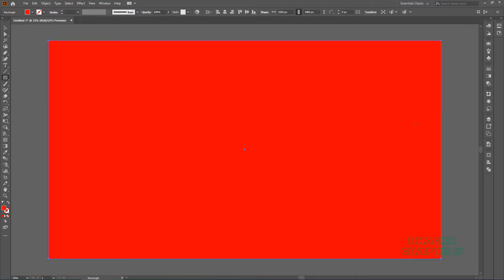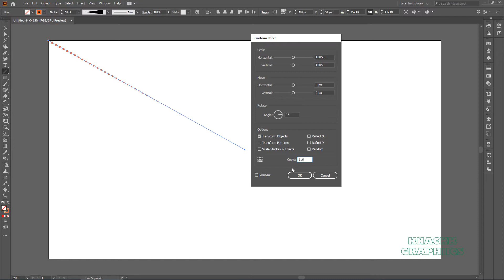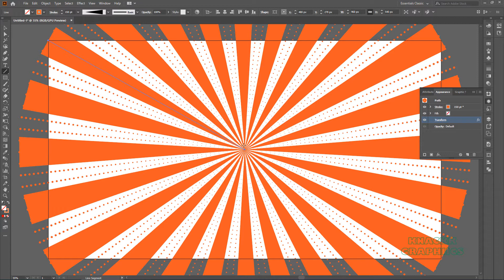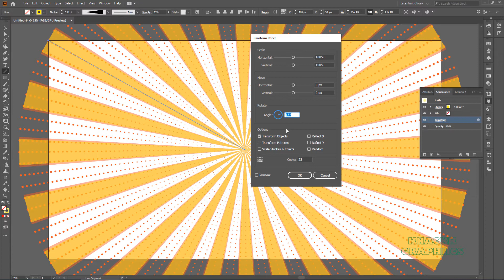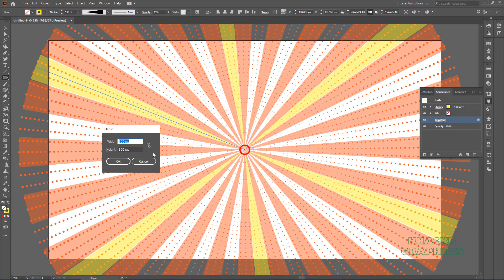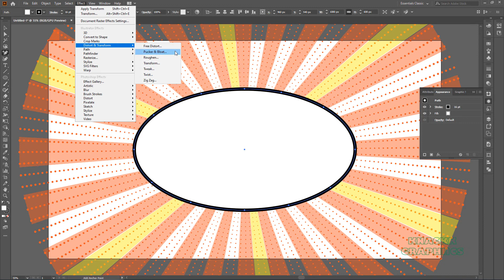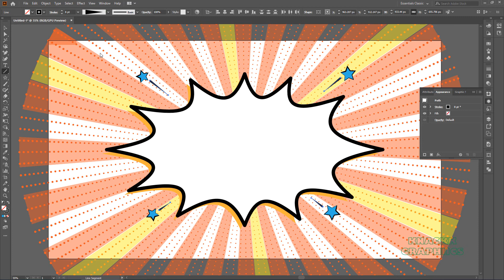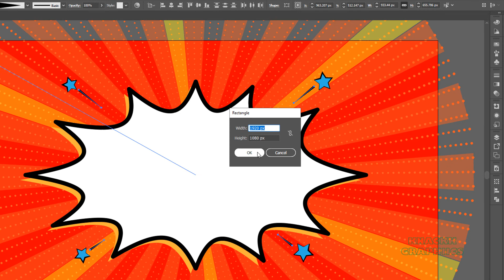Step By Step Tutorial To Create Vector Pop Art Callout In Adobe Illustrator | KNACKK GRAPHIICS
In this video, you will learn to draw Vector Pop  Art in Adobe Illustrator CC. Basic Line Segment Tool has been transformed using basic Transform options. You will be working with Stroke Panel Options and basic shapes like Ellipse and Stars are gonna complete this drawing. And you are gonna get everything of this explained in detail.

This playlist's tutorials introduce you to the basics of Adobe Illustrator CC. These videos will make you learn the tools and commands, to begin with creating awesome art and graphic illustrations. Following chapters are covered in detail:
1. How to set up / Create New Document in Adobe Illustrator CC.
2. Learn Everything about Artboard Functions of Adobe Illustrator CC ( Three Classes )
3. Learn about 11 basic functions you need to know before you start Adobe Illustrator ( Eleven Classes ) - This chapter will cover the topics of How To use Interface, Know About Workspace, How to use Zoom Function, How to use the Pan function, Know about the concept of paths and anchor points, Learn basics about selection tool, Learn about Moving objects, Learn about Smartguides, Know the basics about Fill and Stroke Color, Learn about various Screen Modes, Learn about Navigator panel.
4. Learn everything about the Line Segment Tools ( Five Classes ) - Learn how to use the line segment tool, Arc tool, Spiral tool, Rectangular grid tool and polar grid tool.
5. Learn everything about Shape tools ( Five Classes ) - Learn how to use Rectangle tool, Rounded Rectangle tool, Ellipse tool, Polygon tool and star tool.
6. Learn how to use the pen tool ( Two Classes ).
7. Understand the concept of layers in Adobe Illustrator ( Two Classes )
8. Learn everything about the transform functions ( Six Classes ) - Learn how to use the transform functions of Moving, Rotating ( Rotate tool ), Reflecting ( Reflect Tool ), Scaling ( Scale Tool ) and Shearing (Shear Tool ).
9. Learn how to use the free transform tool.
10. Complete understanding about the concept of Stroke and Stroke Panel (Two Classes ).
11. Learn how to use the width tool.
12. Understand the concept of Align and distribute ( Align Panel ) (Three Classes )

Presented by:
Sampda Kaallia